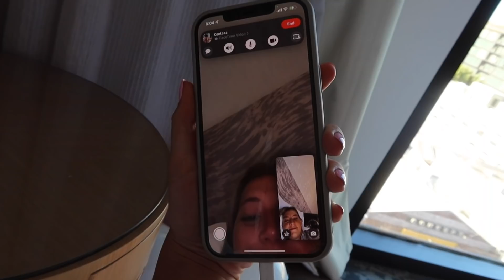coachella vlog *going VIP with Beginning Boutique* 2022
I had the chance to go to Coachella this year for the first time and it was sooo fun! Me and a group of girls went with Beginning Boutique and had an amazing time singing our hearts out :') Hope you enjoy the behind the scenes of what going to Coachella Week 1 is like!

code: natalie15

code: NATALIEZ